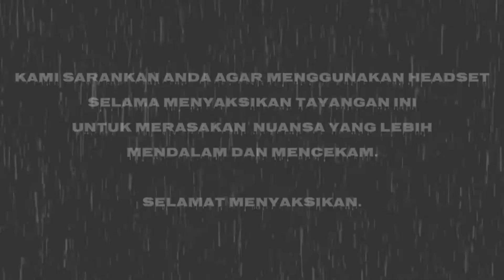Benteng Hantu Paling Terkutuk se-Asia ‼️ Bhangarh Fort India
Bhangarh Benteng Berhantu dan Paling Terkutuk se Asia‼️

Dibangun oleh Raja Madho Singh pada tahun 1631, Benteng dan kota Bhangarh memiliki semua jejak kerajaan Rajput yang bangga dan makmur di Alwar. Sementara akun tertulis tempat itu langka, ada banyak legenda yang terkait dengan bagaimana Bhangarh disebut ‘Bhoot Bangla’ (Rumah Hantu).

Ada yang mengatakan bahwa Madho Singh telah membangun benteng setelah kesepakatan dengan pertapa terdekat bahwa bayangan benteng tidak akan pernah jatuh di rumah pertapa. Pakta itu rusak ketika penguasa kemudian memutuskan untuk memperpanjang ketinggian benteng. Marah, petapa mengutuk benteng dan semua penghuninya – yang musnah dalam waktu yang sangat singkat. Penduduk setempat yang percaya pada legenda ini akan memberi tahu Anda bahwa hingga hari ini, setiap rumah yang dibangun di dalam atau dekat daerah tersebut mengalami keruntuhan atap.

Legenda lain, yang lebih populer, menyangkut cinta tak berbalas. Diberitahu bahwa Putri Ratnavati memiliki pengagum penyihir hitam yang berusaha merayunya dengan mencampurkan ramuan dalam parfumnya. Putri yang cerdas mengendus tipu daya dan melemparkan parfum / gerakan pada batu besar yang – dengan demikian dianimasikan dengan sihir hitam – digulung dan dihancurkan penyihir malang. Sebelum menghembuskan nafas terakhirnya, penyihir mengutuk seluruh benteng dengan sampar dan kesedihan. Tahun depan, penguasa Bhangarh menderita kekalahan besar dari raja tetangga. Pasukannya dimusnahkan, penduduk dibantai, dan nasib sang putri tetap tidak diketahui. Ada yang mengatakan bahwa dia berkeliaran di hutan belantara yang besar dan suram dari apa yang dulunya adalah wilayah kesayangannya.